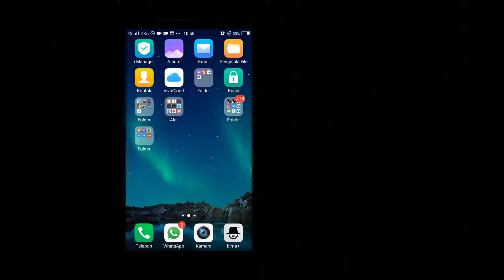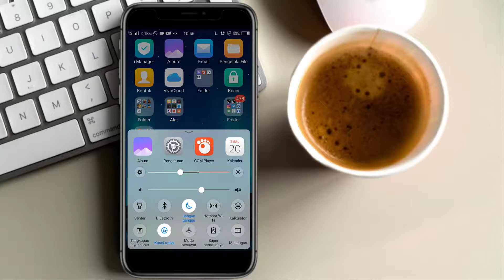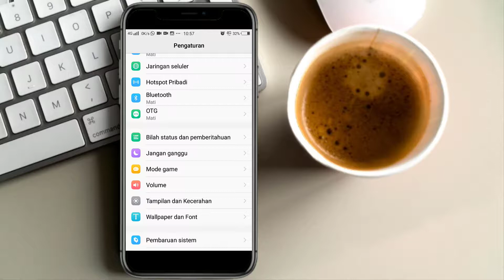2 Cara Mengaktifkan Mode Jangan Ganggu di HP Vivo V5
2 Cara Mengaktifkan Mode Jangan Ganggu di HP Vivo V5

♥【 TERIMA KASIH 】♥